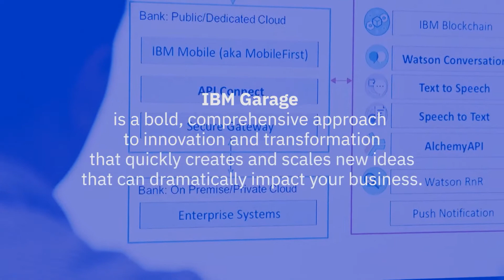Technology, Innovation and Transformation - A Review of 2020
Christine Eriksen, General Manager Innovation & Technology of Roy Hill, Mark Thomas, Group Manager Technology & Autonomy of Fortescue Metals and Max Luedtke, Global Head of Mining, Aluminium & Cement & Vice President of ABB presented Technology, Innovation and Transformation - A Review of 2020 at the 2020 International Mining and Resources Conference (IMARC) Online.

IMARC returns to Melbourne from 25-27 October 2021.

About IMARC
The International Mining and Resources Conference (IMARC) is where global mining leaders connect with technology, finance and the future. As Australia’s largest mining event, it brings together more than 7000 decision makers, mining leaders, policy makers, investors, commodity buyers, technical experts, innovators and educators from over 100 countries for four days of learning, deal-making and unparalleled networking.